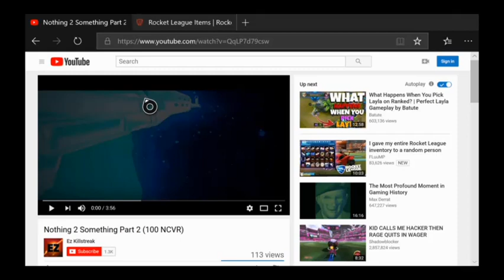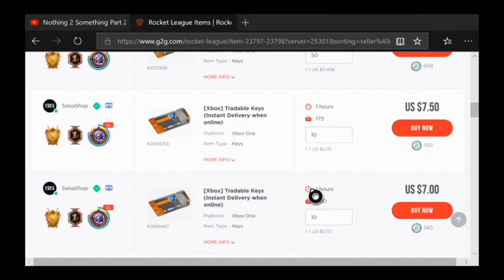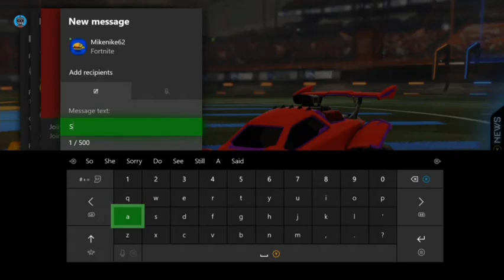Exposing Scammers in Rocket League Report em